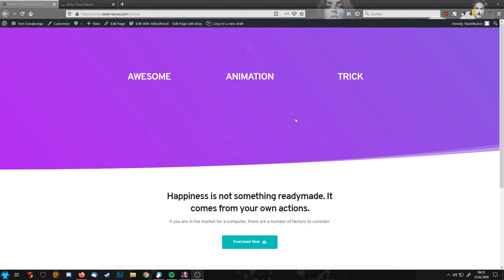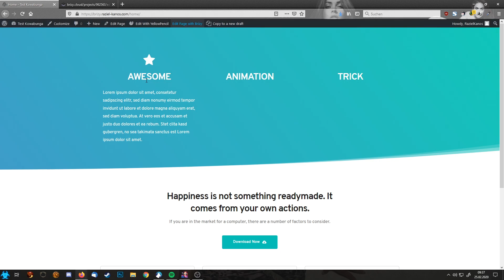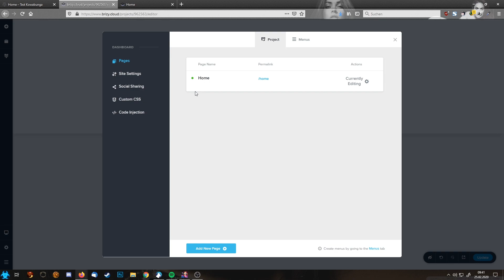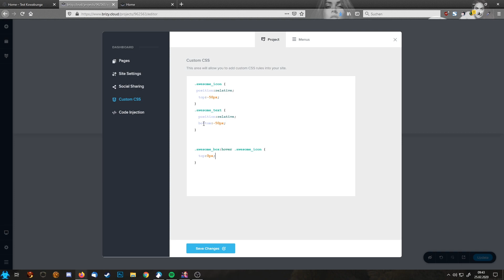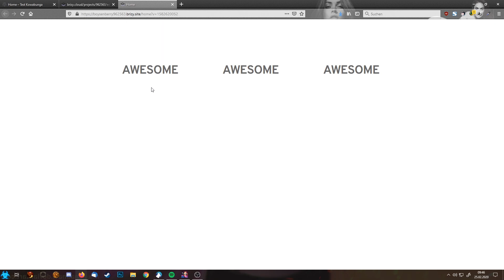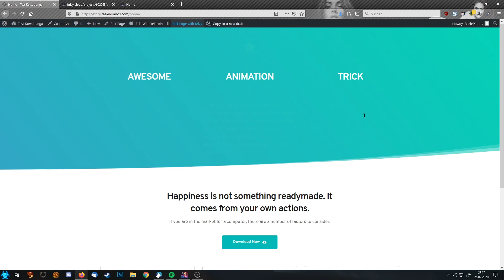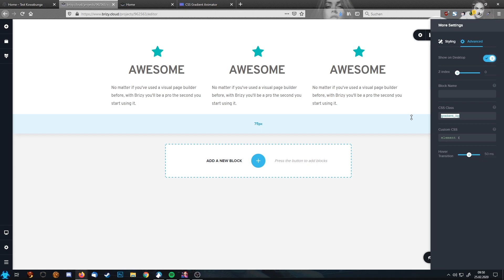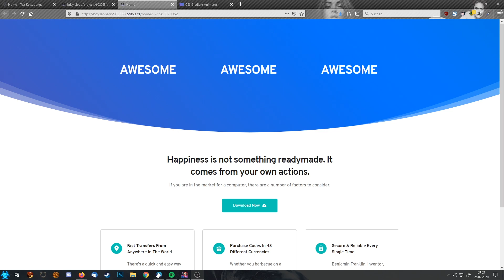Create Stunning Background Gradient Animations for Your Website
👋 With a little bit of magic here and there, we can add background gradient animation to your site!